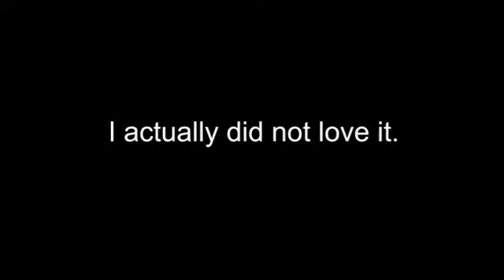Galzra Plays Super Mario Sunshine - Worst Camera Ever! (Ep 11)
Galzra returns with more Super Mario Sunshine! Blind wall jumps are the best...